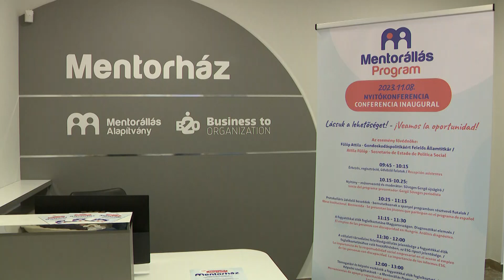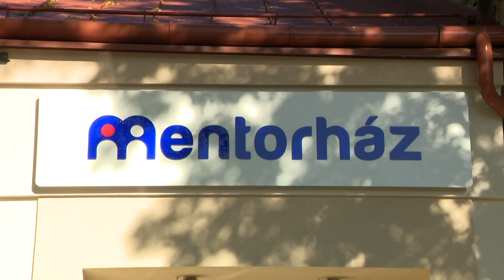Új fejlesztési központ segíti a fogyatékkal élők munkába állását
Felavatták Nyíregyháza belvárosában a Mentorállás Program keretében megvalósuló Mentorházat, amely egyénre szabott felkészítési programmal járul hozzá a fogyatékkal élők és a megváltozott munkaképességűek munkaerőpiaci elhelyezkedéséhez. A központ egyedülálló módon segíti a fogyatékkal élők és a megváltozott munkaképességűek munkaerőpiaci elhelyezkedését. A létesítmény azoknak nyújt segítséget, akik számára nehézséget jelent, vagy egyenesen lehetetlen a munkaerőpiacon való helytállás.